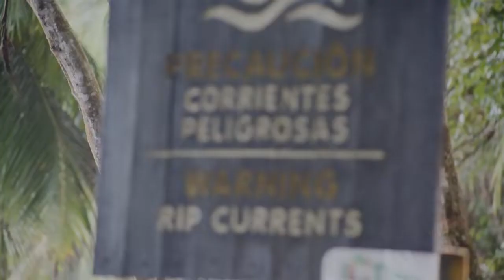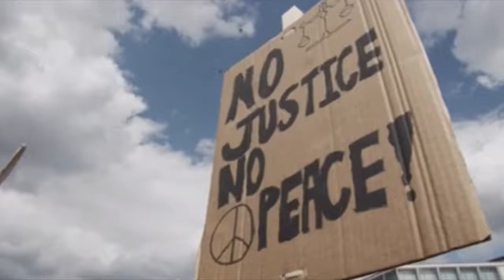Eric Camaros & TICHY - Love & Money (Official Video)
This is the first official release of both artist. More music is on the way!!

Love & Money original song is a collaboration by singer/songwriter Eric Camarós and composer TICHY Pura Vida Vibes produced by Santiago Carvajal Productions. This original video was filmed and produced by Pura Vida VIbes Productions

Love & Money was written in 2019. It fits perfectly within the times that we are currently living in 2020. This is the first official release of both artists, and there is much more to come.

Eric Camaros @eric_camaros_music
Santiago Carvajal @santiago.carvajal.rosa

vestuario- Luna May @lunamay.cr